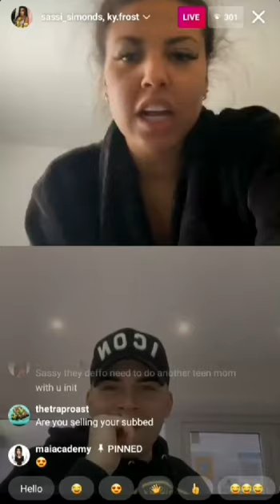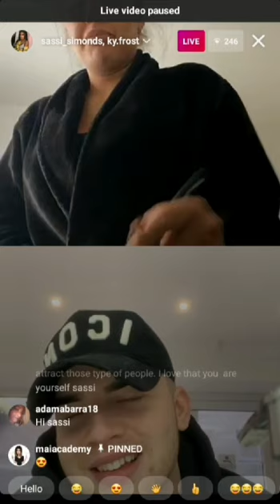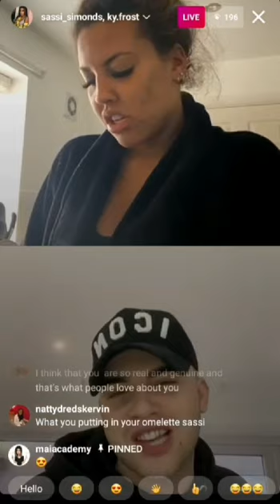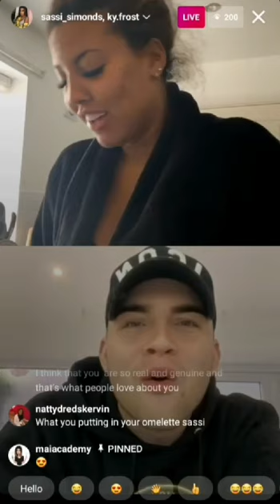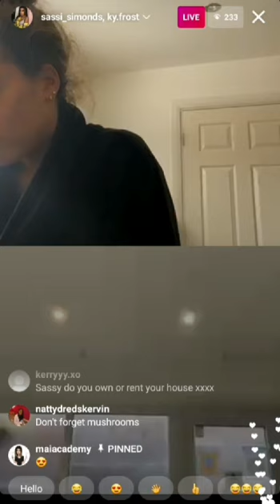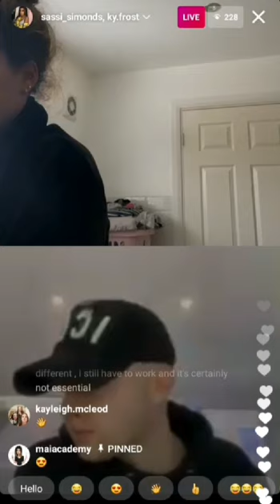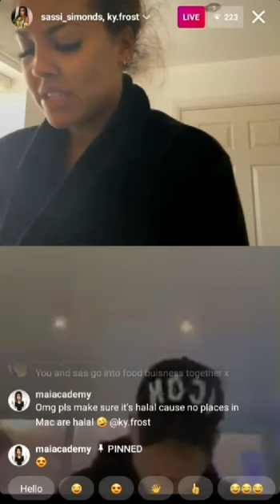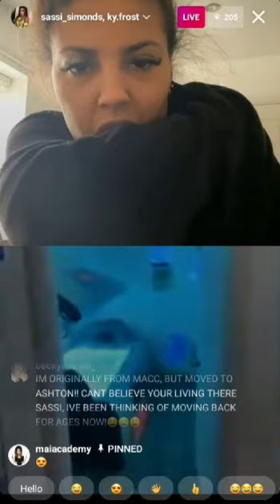Teem Mom Uk : Sassi Simonds is laughing with her friend kyle.